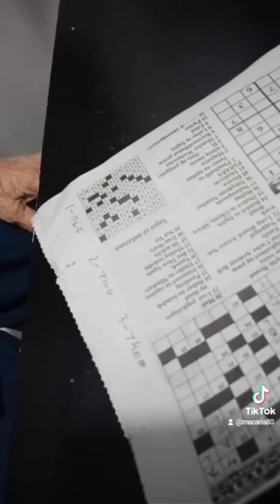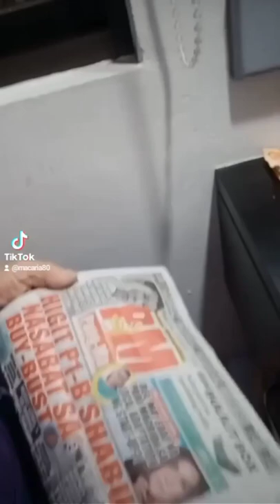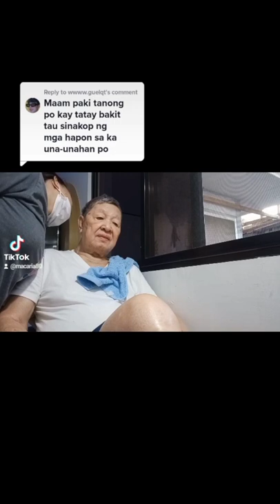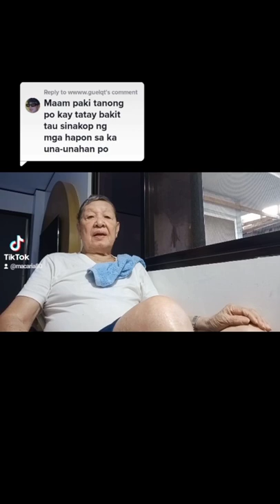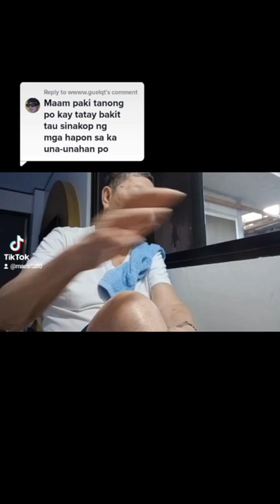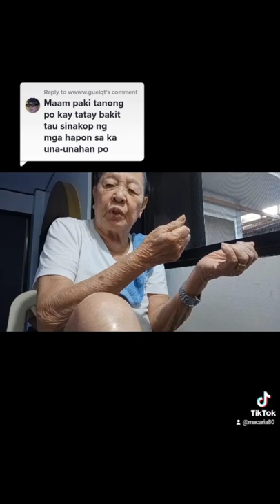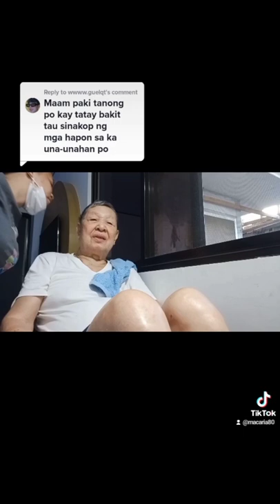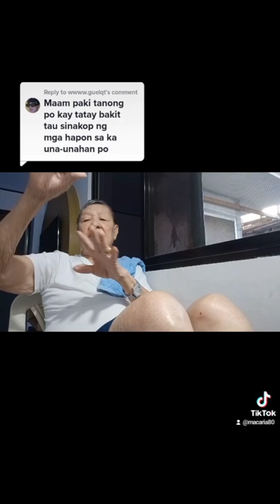TATAY RUDY TIKTOK VIDEO COMPILATION/BUHAY CAREGIVER/MACARYA TV